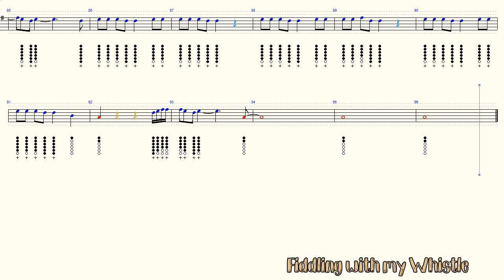Love Me Like You Do - Ellie Goulding - Tin Whistle - Play Along Tab Tutorial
Requested by Ishel Mehak.

** have a link to your video, playing this tune - Here **

Have fun.